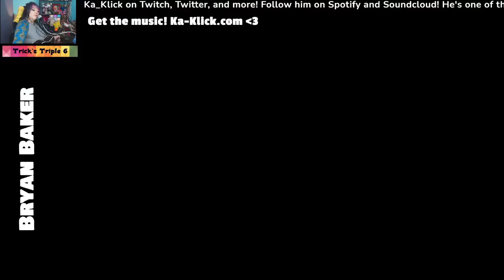The Six: Remixed! Season 3, Reel 1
The Six: Remixed!

During the off weeks, tune in at the same time, same channel for the live premiere of the season highlights! Each episode features the previous guest vids and some of my favorite takes, plus a few surprises!

Friends! Feel free to post links to promo your own projects in the comments or talk about your work in chat while you listen! Let's have an art party!

Setlist:
“Sad Little King” by Metricula

“Walkin’” by gundo ft. Sunnie Larsen

“Glass Bottle Cokes” by Metricula